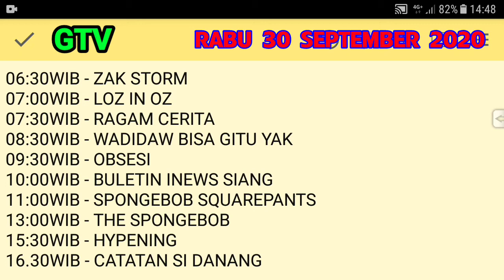Uang Kaget | Jadwal GTV hari ini 30 SEPTEMBER 2020